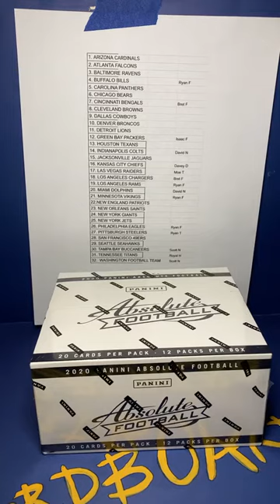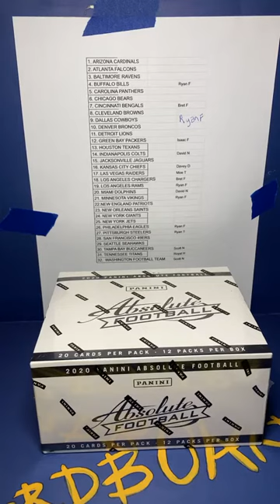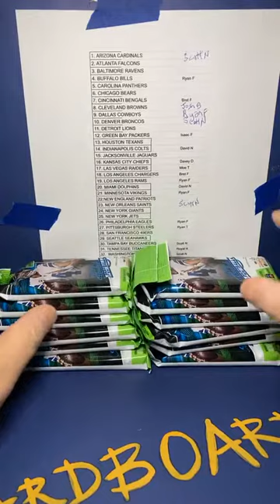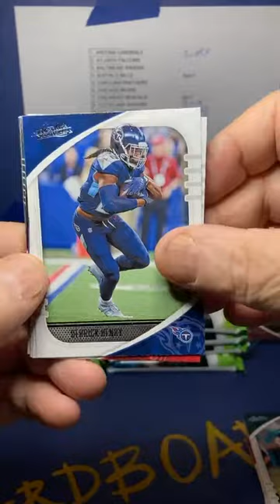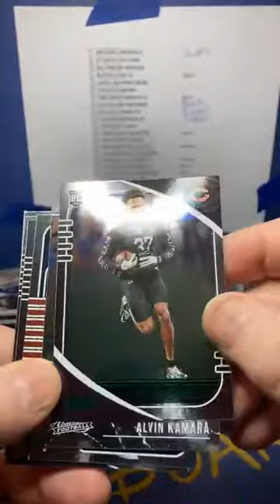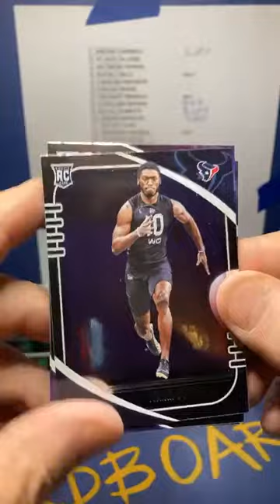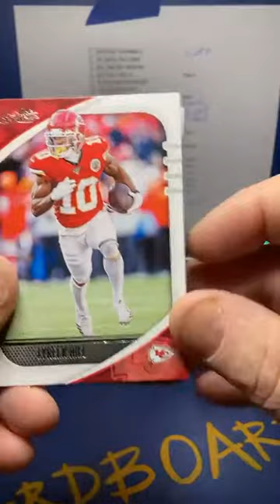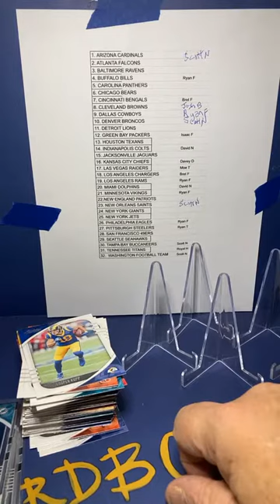2020 Panini Absolute Football Fat Pack Celo Box Break!!! 8/6/2020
This box was loaded!!!  Awesome break!!!